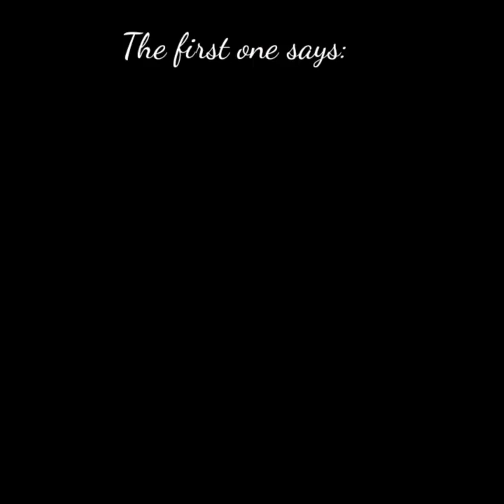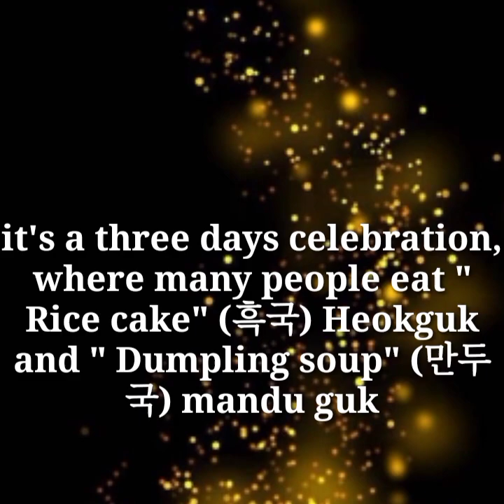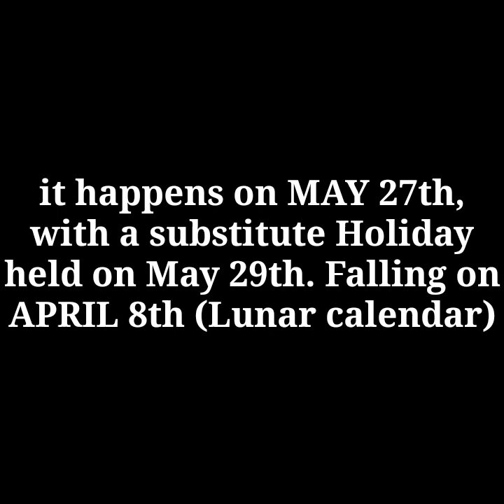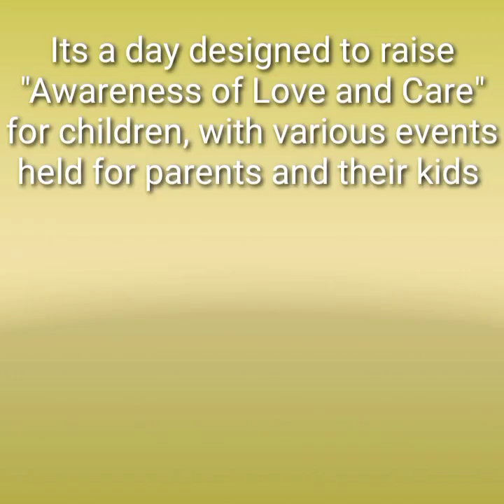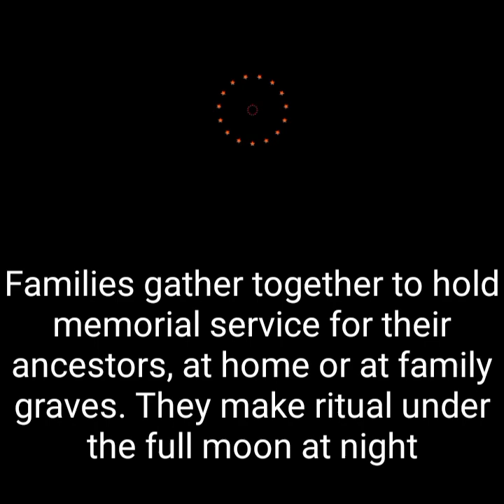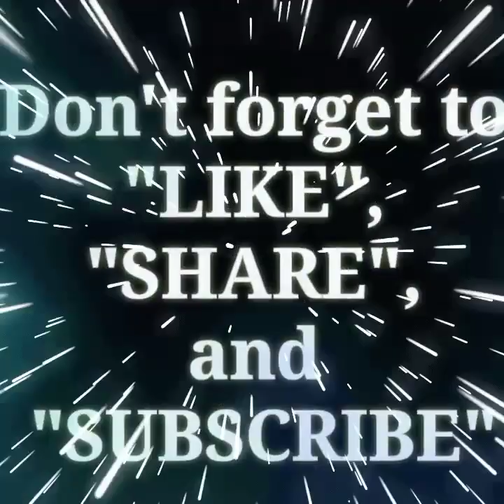kinfluencer2023 Monthly mission of June/KOREAN NATIONAL HOLIDAY OFFICIAL ANNIVERSARY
Koreans officially follow the "Gregorian (solar) calendar. and there are eleven (11) public holidays, some have fixed dates while others are celebrated in accordance with the lunar calendar.
*Seollal (lunar new year's day) and Chuseok (Korean thanksgiving day) are the most important holidays for Koreans.

 Here are the list of Korean Holidays and dates 👇
1. January 1 (New year's day)
2. January 21_24 ( First day of the year by the lunar calendar)
3. March 1 (Independence movement day)
4. May 27 and "April 8 on the lunar calendar" (Buddha's birthday)
5. May 5 (children's day)
6. June 6 (Memorial day)
7. August 15 (Liberation day)
8. September 28_30 ( Chuseok day)
9. October 3 (National foundation day)
10. October 9 (HANGEUL day)
11. December 25 ( Christmas day)

Video made with : kinemaster and VN